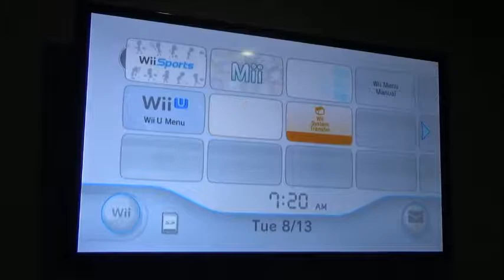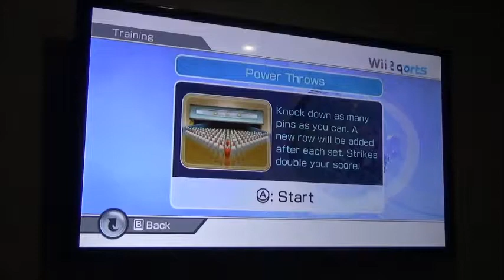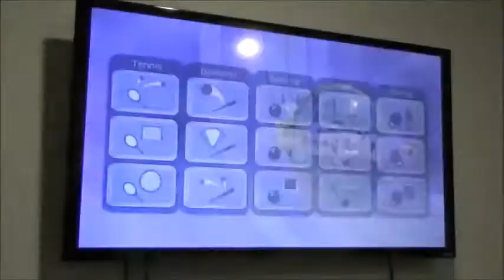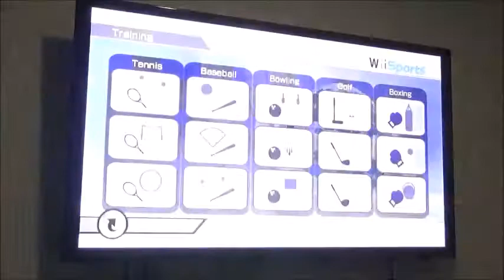Wii Sports Training - I'm bringing the record on to beat Sonic guy